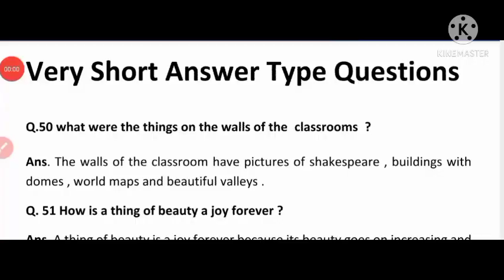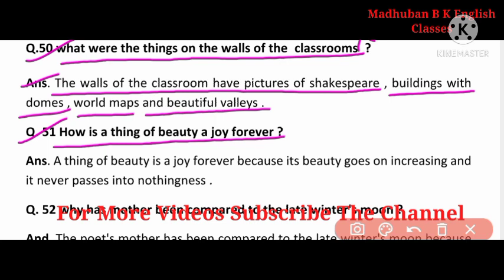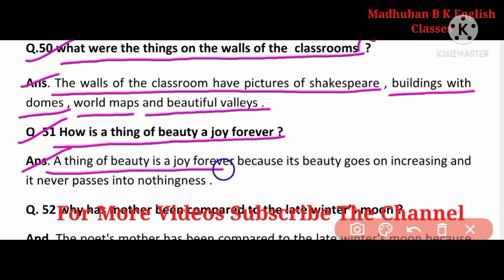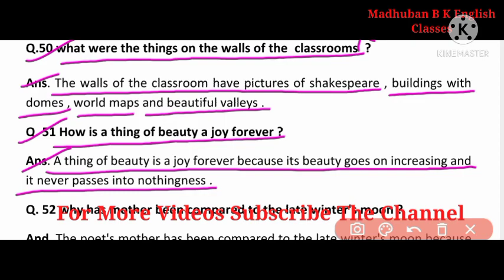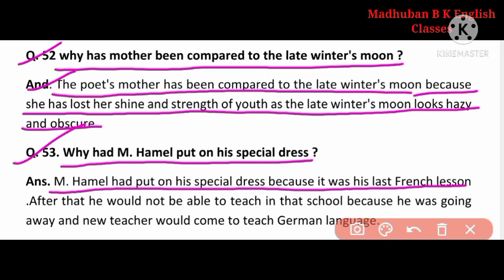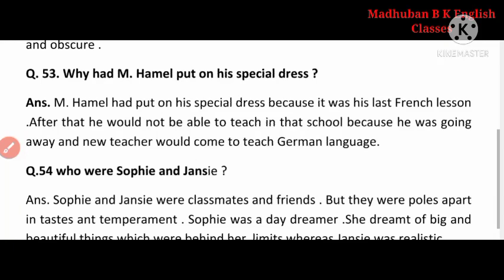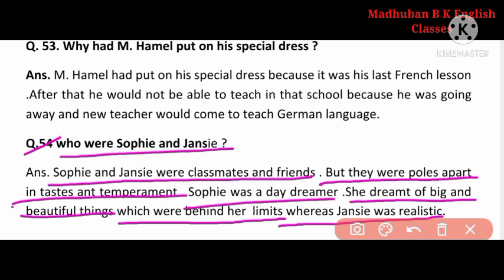English Core || Class 12th || Very Short Answer type Questions